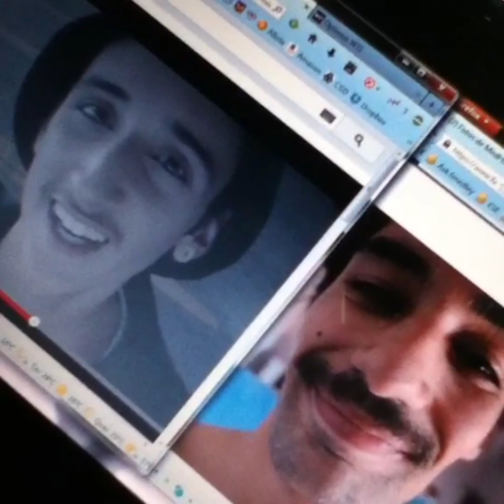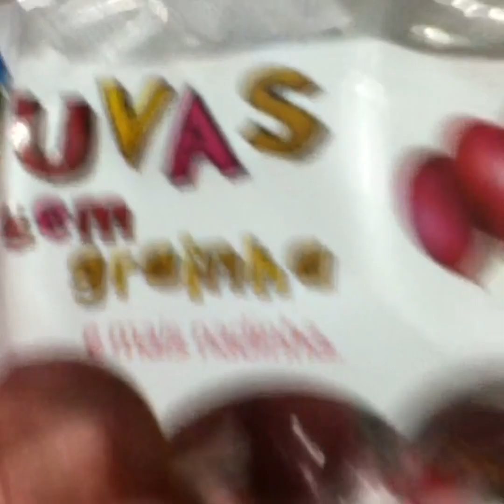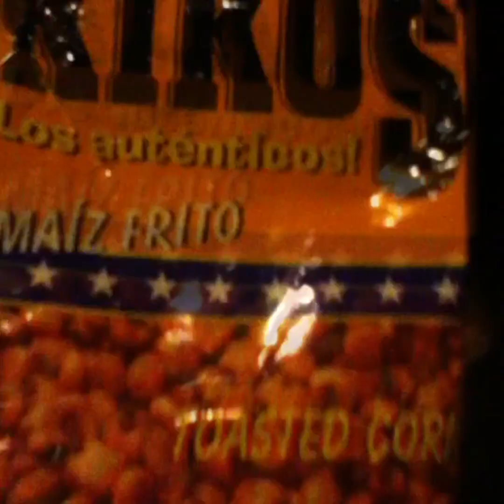VEST BINES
ComPILAção dos melhores Vines portugueses da rua do gajo que gravou estes vines.
Tenho andado com pouquíssimo tempo para filmar cenas, de maneiras que decidi trazer-vos isto só para não deixar aquela secura ao nível do awooga.